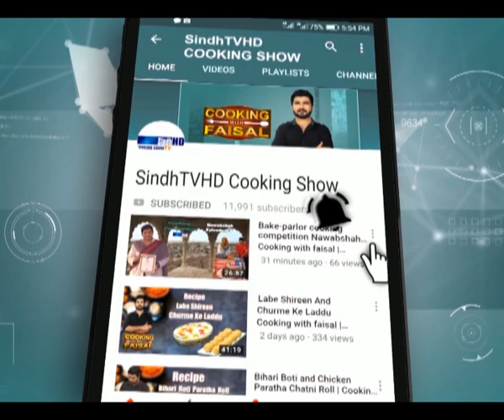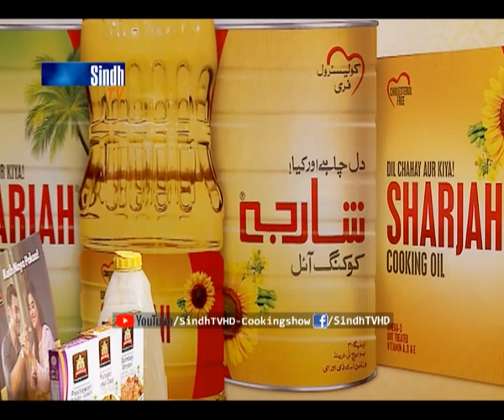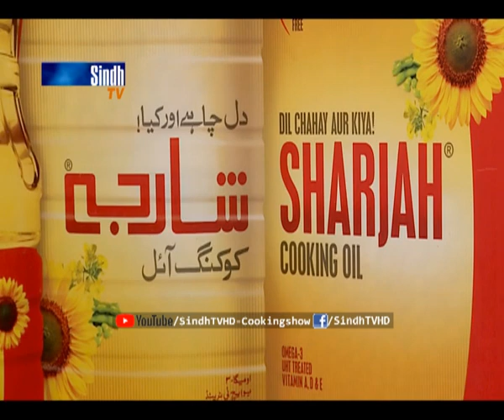Fish | Masala Tea | SindhTVHD Cooking Show | Cooking with faisal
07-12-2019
Recipes: Fish and Masala Tea
Chef: Faisal Memon
Director: Syed Khalid Shah